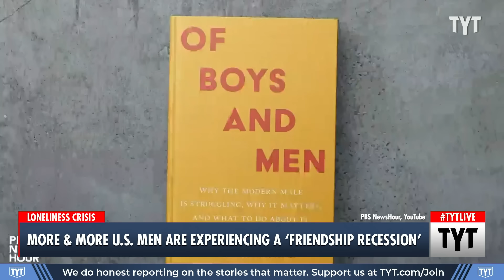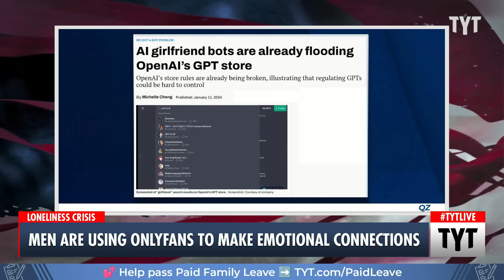U.S. Men Are Suffering A 'Friendship Recession'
Men in the U.S. are struggling to build time to devote to friendships in their lives. Cenk Uygur, Ben Gleib and Ramesh Srinivasan discuss on The Young Turks.

"American men are stuck in what’s been dubbed a friendship recession, with 20 percent of single men now saying they don’t have any close friends. More than half of all men report feeling unsatisfied with the size of their friend groups. Geoff Bennett traveled to Phoenix to take a closer look at the implications of male loneliness and how some men are confronting it."

240119__TA05Men